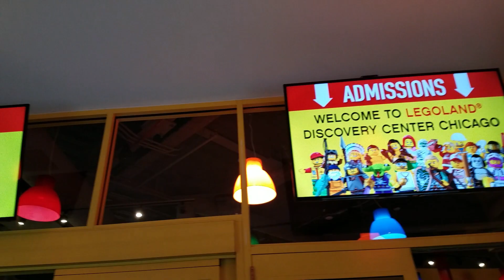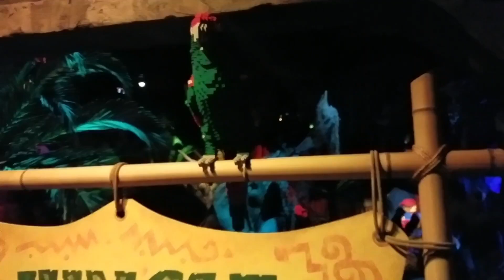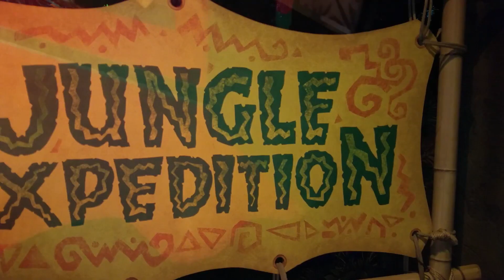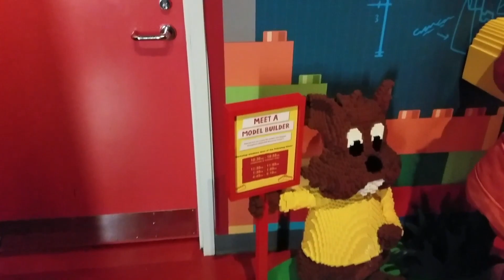Legoland -1 LEGOLAND Discovery Center Chicago The Ultimate ndoor LEGO playground (In Tamil - தமிழ்)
A day trip in Legoland Chicago,
Legoland Discovery Center Chicago is an indoor family entertainment center located in The Streets of Woodfield shopping center in Schaumburg, Illinois. The attraction includes Lego-theme rides, a soft play area, a 4D cinema and a gift shop.